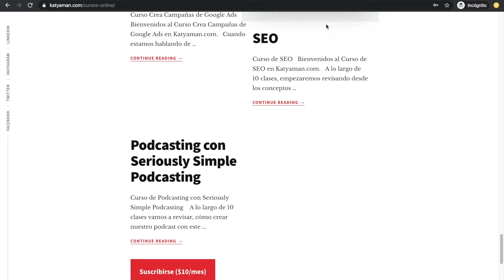392. Innovar en el proceso de ventas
Hoy entrevistamos a Fernando Yanez Ron, con quién hablaremos sobre cómo podemos innovar en el área de ventas.